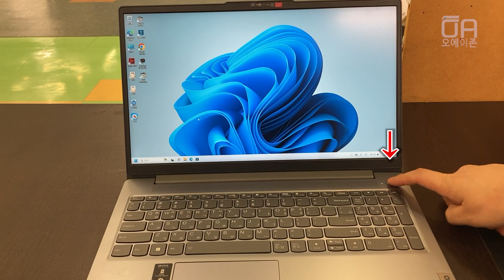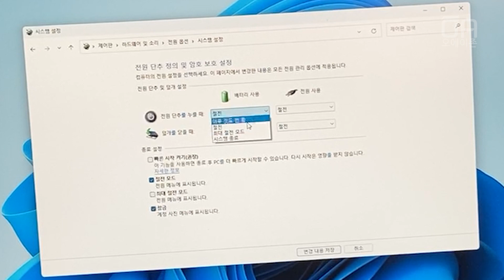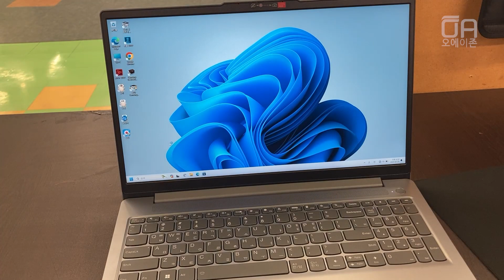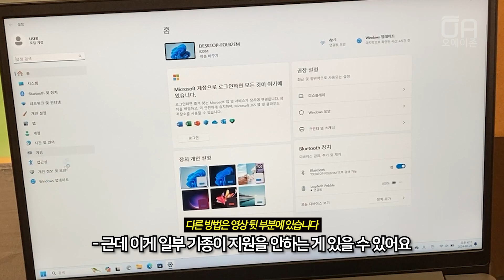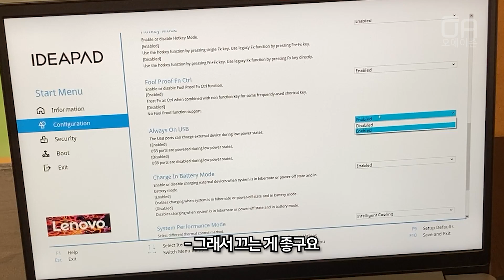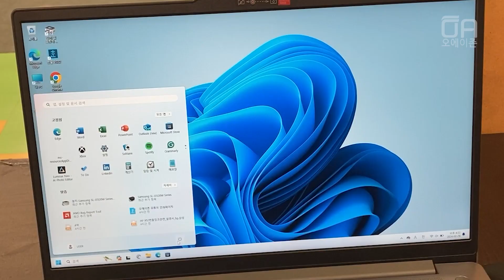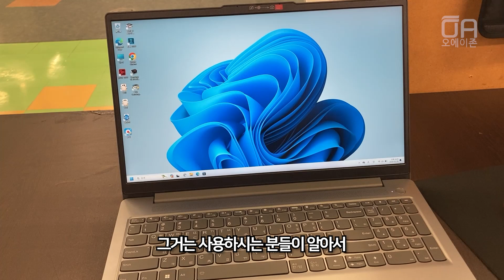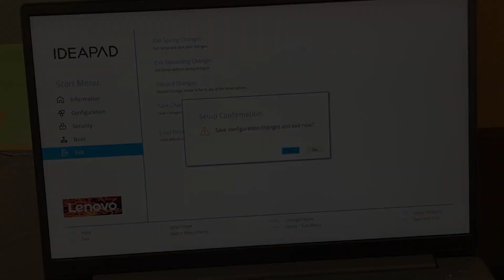PC 노트북 시스템종료 자동 부팅 안 되게 하는 방법/배터리 절약,절전모드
노트북 구입 후 사용할 때 덮개만 열어도 켜지는 경우가 있는데 이게 번거로우면 전원 버튼으로 켜지게 하는 방법이 있습니다. 이 방법을 한 번 알아봤습니다.